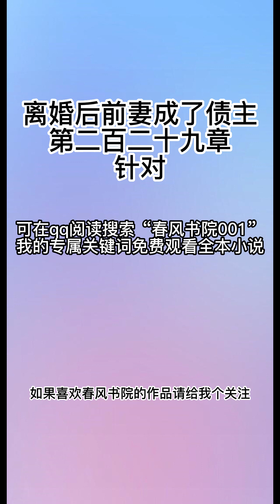离婚后前妻成了债主229